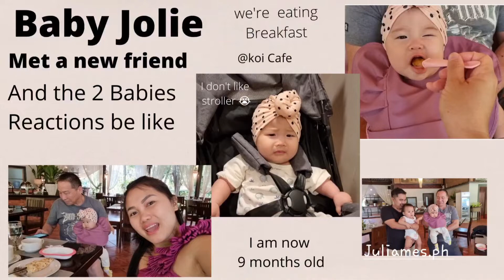Baby Jolie met a new friend!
Our Baby Jolie met a new friend while we were eating breakfast at the Koi Cafe. And these two babies reactions be like.
@ Malagos Garden Resort Davao